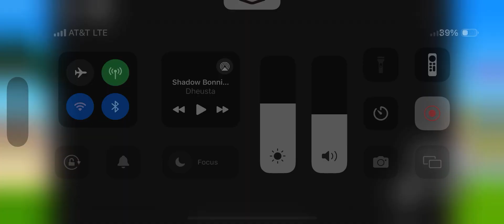Sonic simulator see you tomorrow